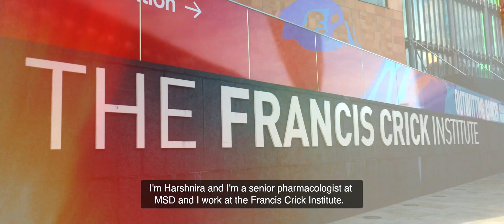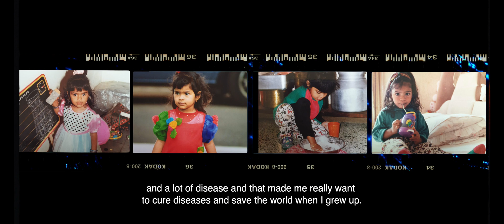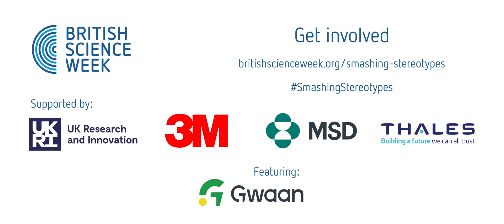Meet the scientists | My Smashing Stereotypes story | Teaser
Each year, the British Science Association runs the Smashing Stereotypes campaign during British Science Week, celebrating the diverse people and careers in science and engineering.

In this series of short films, some of the Smashing Stereotypes profiles reveal why they’ve chosen a career in STEM, how they’ve followed their passions, and the stereotypes they’ve ‘smashed’ along the way. We've featured:

• An unconventional route to finding a dream STEM career with Donna Gowland (Continuous Improvement Manager, 3M). Donna's Smashing Stereotypes profile

• Forging your own path into a science career with Harshnira Patani (Senior Scientist in Drug Discovery, MSD). Harshnira's Smashing Stereotypes profile

• Pioneering the future of fitness with Pearce Jarrett (Machine Learning Engineer, Founder & CEO, Gwaan). Pearce's Smashing Stereotypes profile